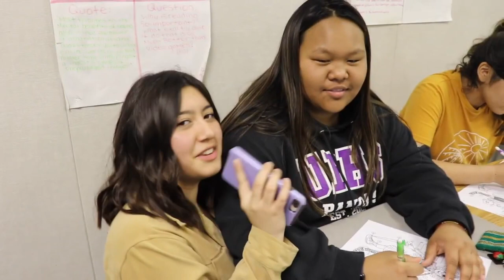Gimme Your Pennies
Women take your pennies in an all-new classic